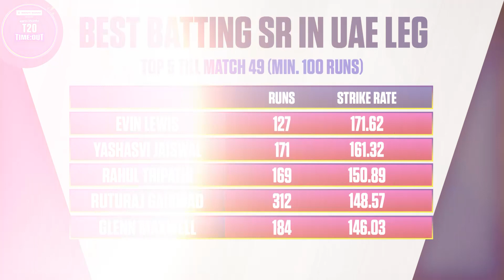Has Yashasvi Jaiswal come of age this season?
Carlos Brathwaite and Aakash Chopra on the batter's consistent showing this season